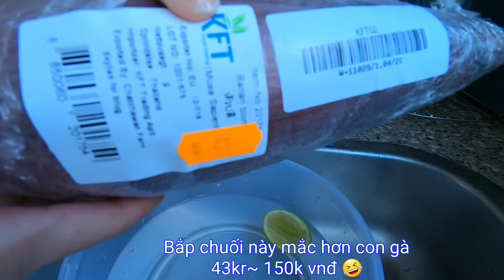Coi dân Quảng nấu mỳ Quảng || Bắp chuối mắc hơn con gà 🤣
Tuy mình không khéo tay nhưng cũng hay làm, tại vì không làm lấy đâu ăn.
Nấu mỳ Quảng mà thiếu gia vị thì sẽ không ra đúng hương vị. Những gia vị đó là: dầu phộng, củ nén và nghệ.
Mời mọi người cùng vào bếp với mình nha!